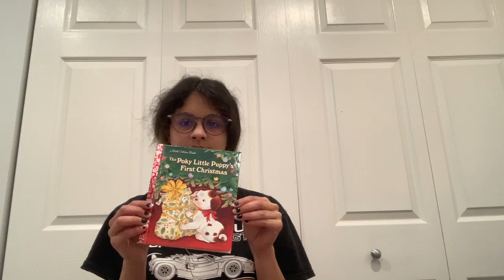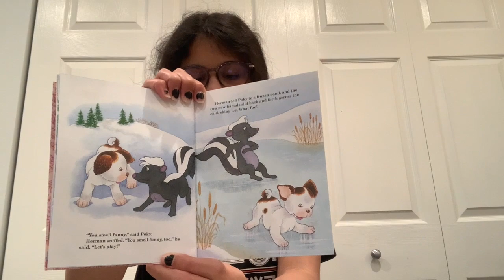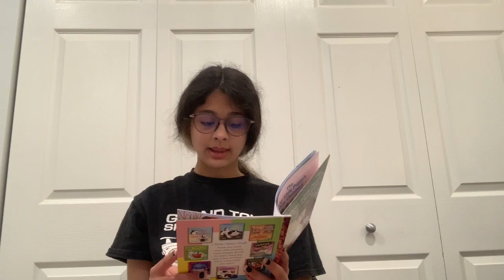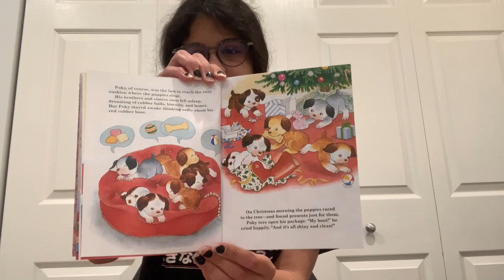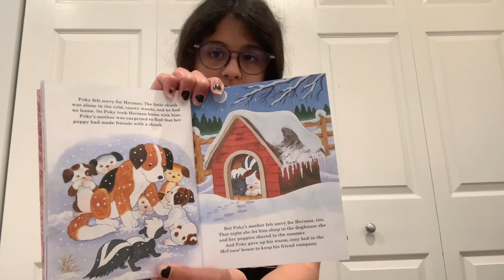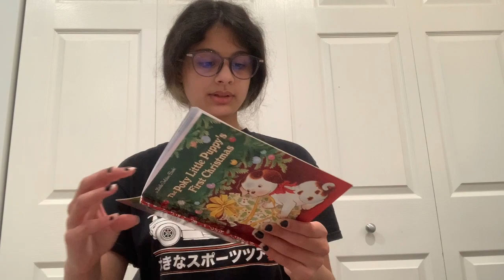"The Poky Little Puppies First Christmas" by Justine Korman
This video is a part of a playlist created for children to have a teenage-mentor read books to them interactively. Check out the playlist for about 100 more books to choose from!!